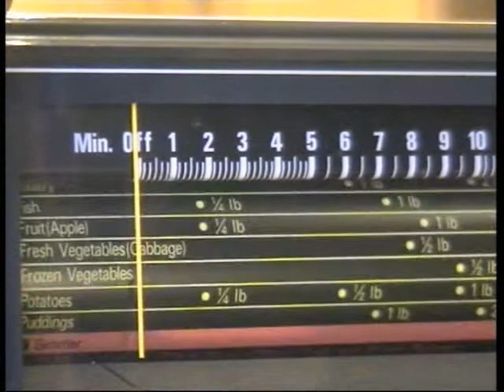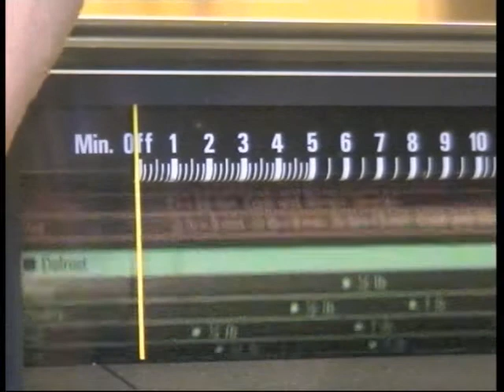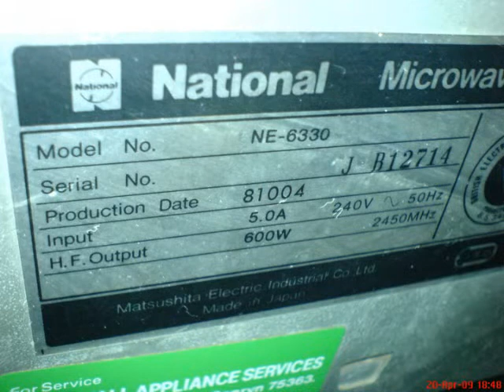National Microwave NE-6330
A video of a  antique national microwave boiling a glass of water.if anyone has seen one like this or could date it please let me know.